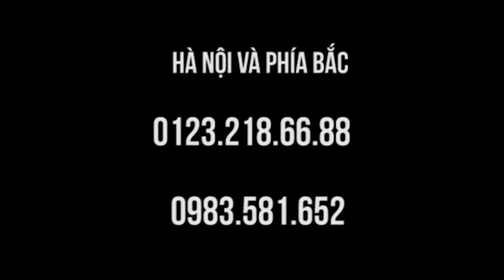Câu lạc bộ Thập Chỉ Liên Tâm Hà Nội chữa bệnh tại 67 Bà Triệu